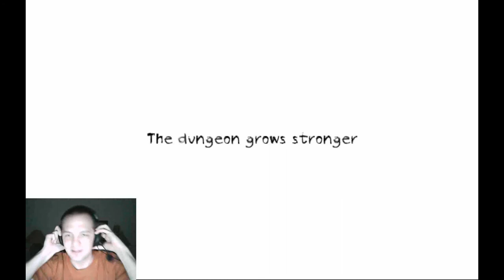Do You Have a Light? - Dungeon Nightmares - 7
Here we go again. This time let's use a little extra light. Why is light a bad thing? Join me as I explore these horror filled halls. What waits for me around the corner.